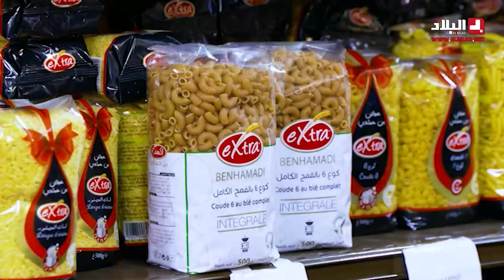Extra بنّة.. مع الممثل